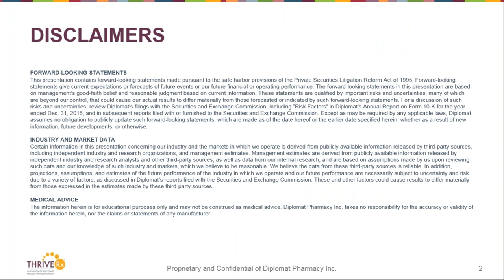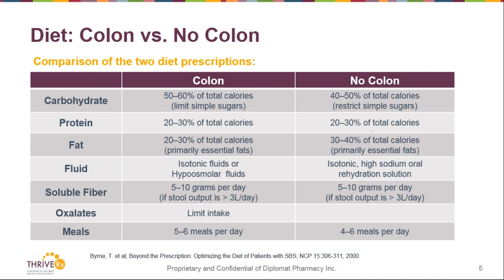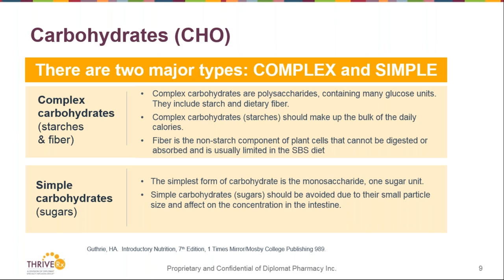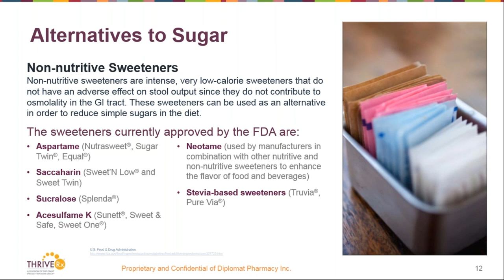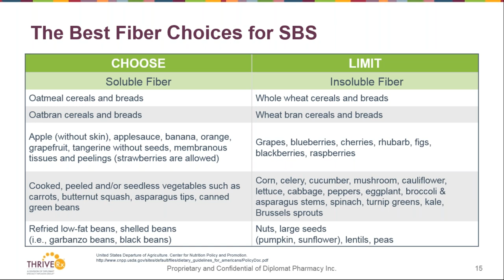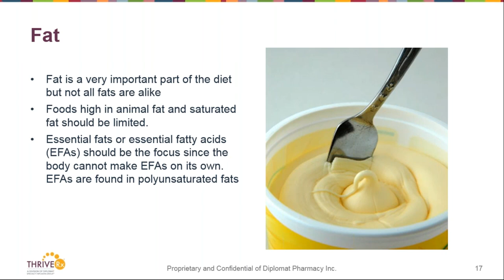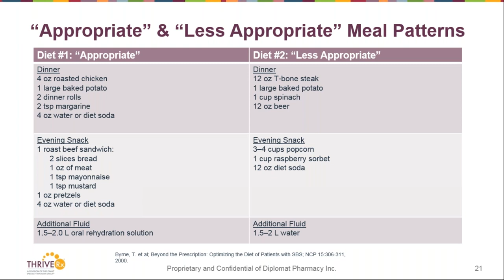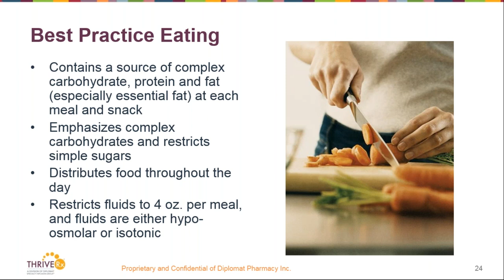How to THRIVE on an SBS Diet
Presented by: Maria Karimbakas, RD, CNSC; ThriveRx
Presented on May 11, 2019 at the Santa Monica, California Oley Foundation Regional Conference